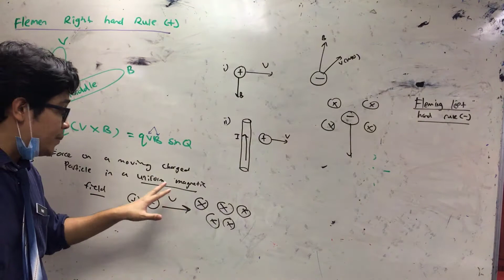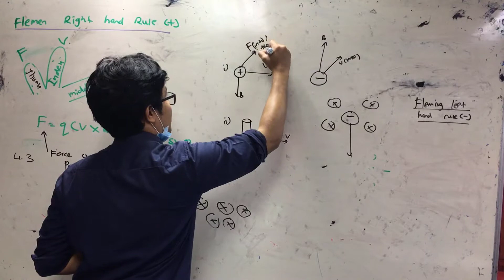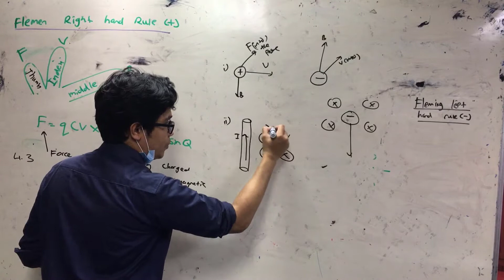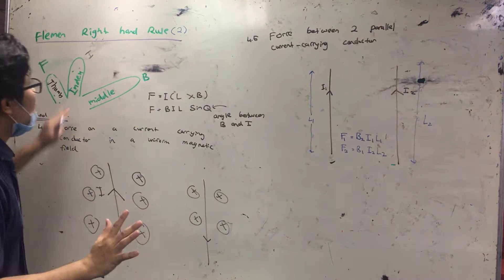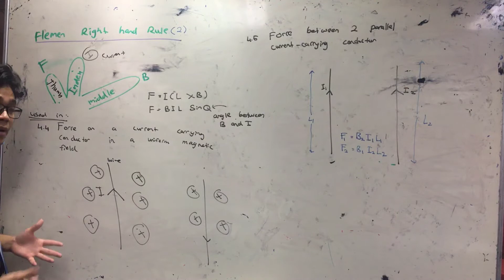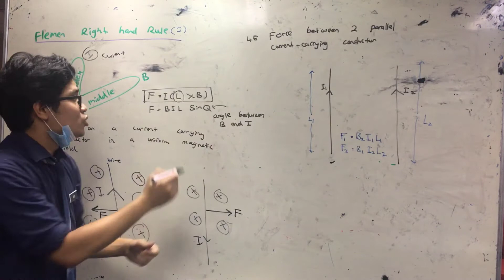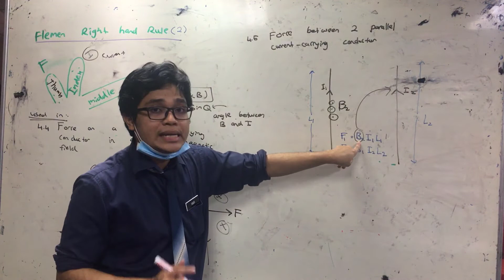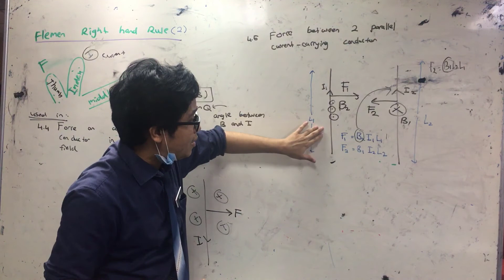Flemen right hand rule (matriculation)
Chapters
0:00 Introduction
1:50 Flemen Right hand Rule
2:26 Example of Flemen right hand rule
3:50 Flemen Left hand rule
5:35 Flemen Right hand rule version 2
6:35 Example of Flemen Right hand rule (2)
8:49 Force between 2 current carrying conductors